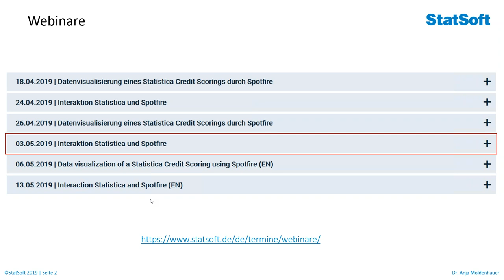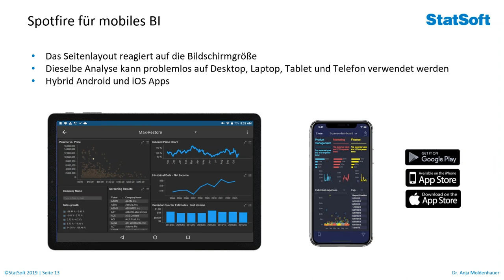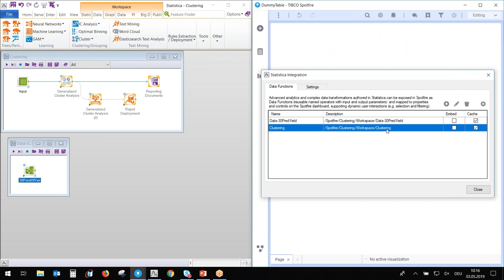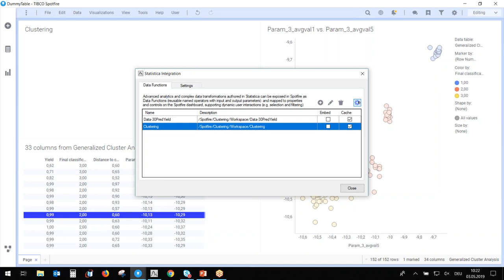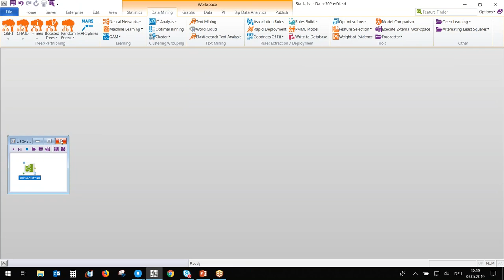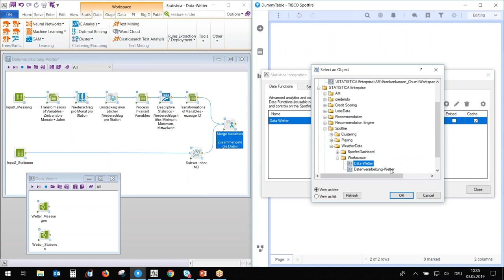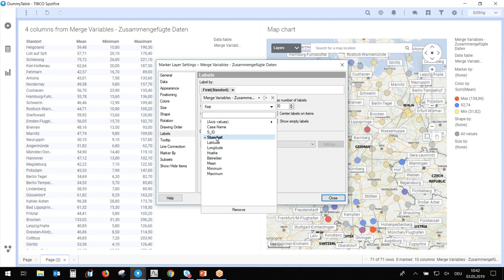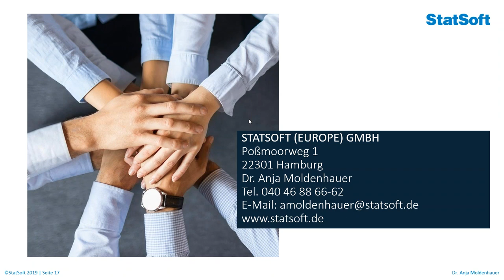StatSoft Webinar: Interaktion - Statistica und Spotfire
Dr. Anja Moldenhauer von StatSoft (Europe) GmbH, zeigt Ihnen in diesem Webinar, wie Sie zugrunde liegende Workspaces in Statistica aus Spotfire heraus steuern können. An einem Clusterbeispiel zeigt sie, wie die Clusterzahl des Statistica Models aus Spotfire heraus geändert werden kann. Zusätzlich wirft sie einen Blick auf Map Charts.